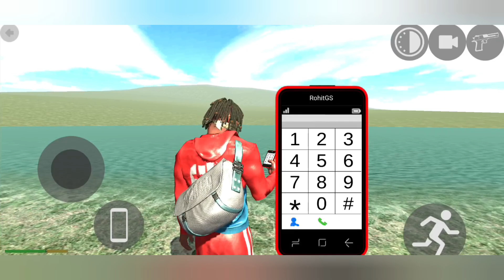Thar 4x4 Jeep Driving Games #7 - Indian Bikes Driving Game 3D - Android Gameplay